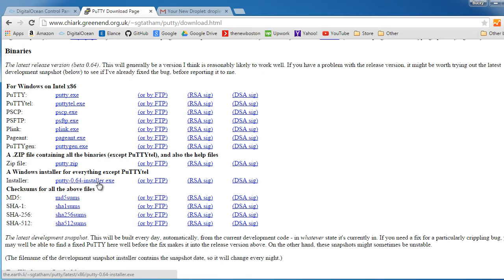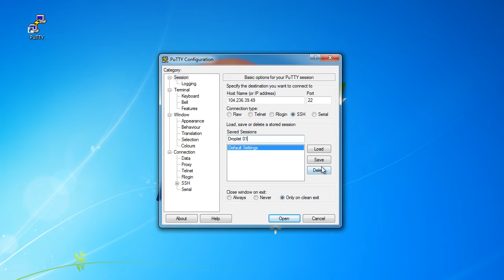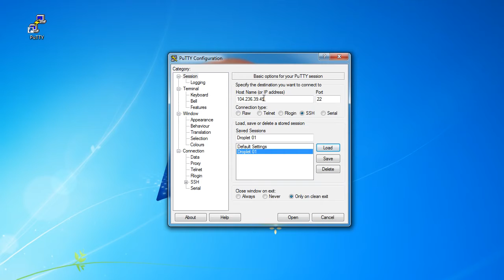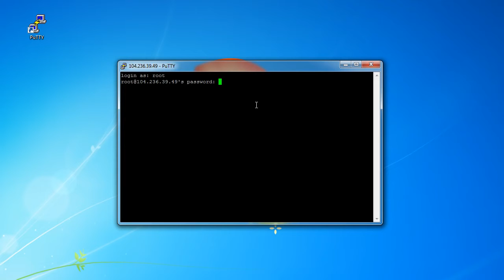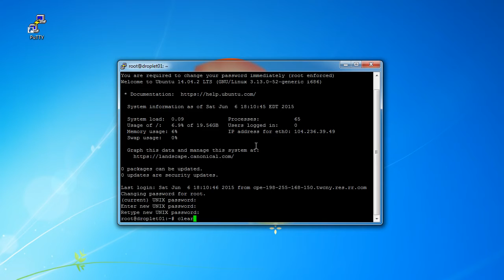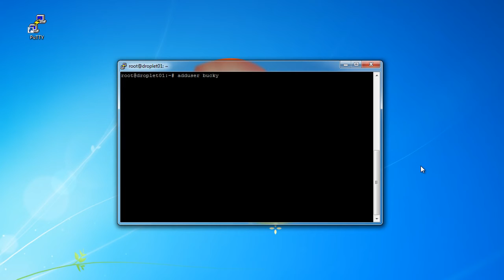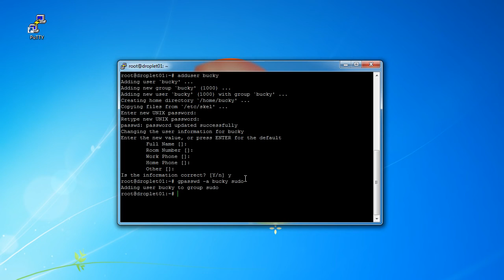Computer Networking Tutorial 28 Connecting to a Server with PuTTY